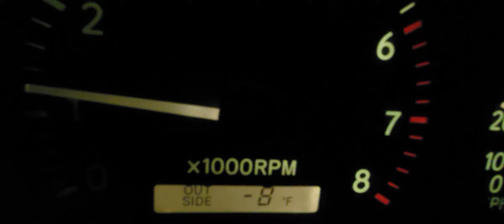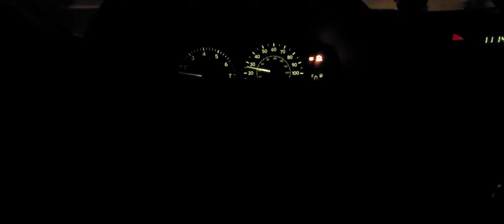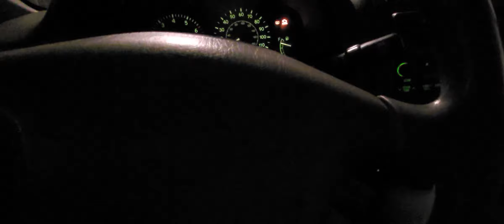Moob muaj nyaj tsi zoo 2/10/2021